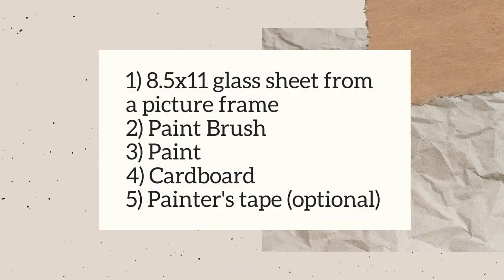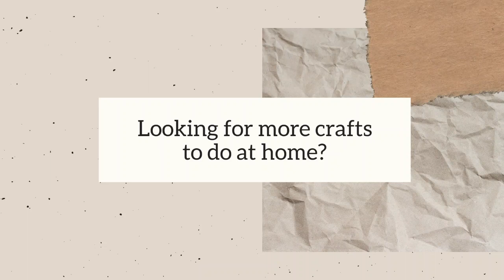Captivating Crafts 4/17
Join along with Carolyn as she makes a fun spring craft using materials you can find at home!